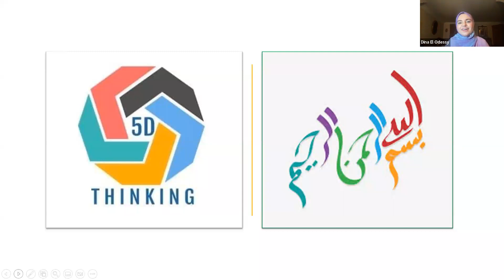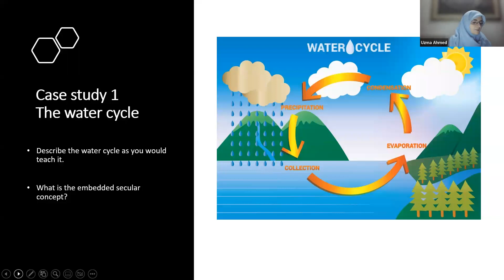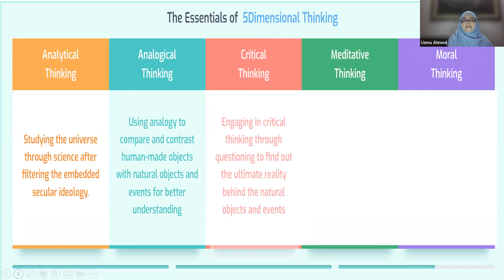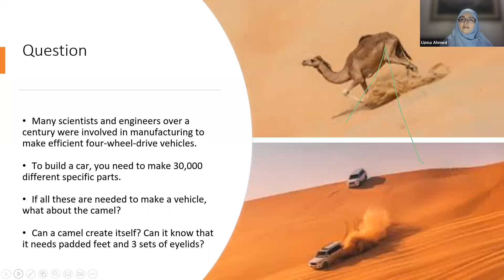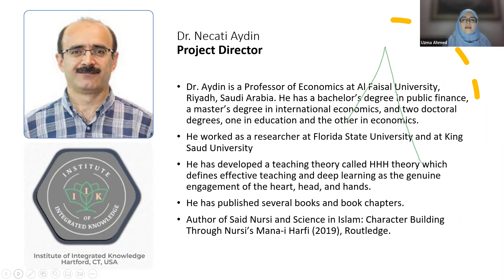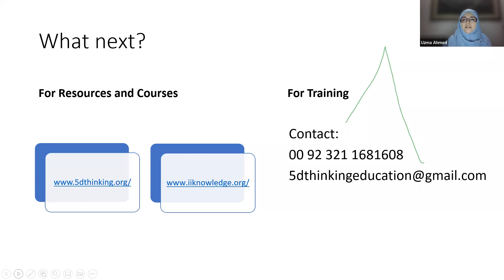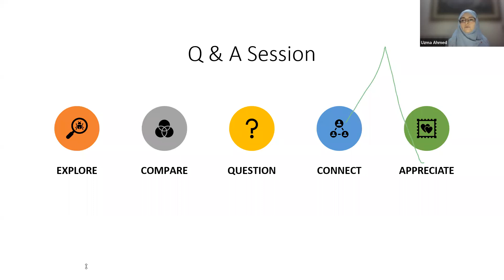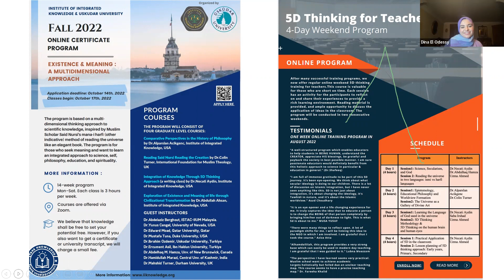5D Thinking Methodology Teacher Orientation